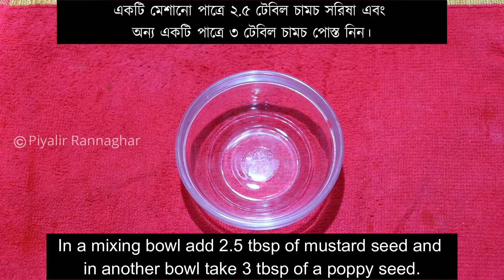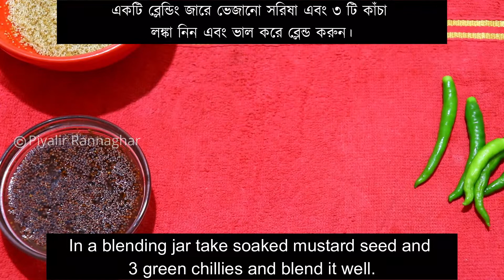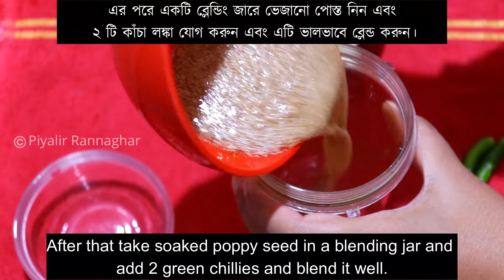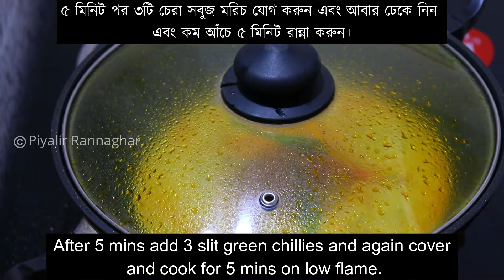সরষে ইলিশ একবার এই ভাবে বানিয়ে দেখুন || Shorshe Ilish Recipe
Ingredients:-

1. Hilsa fish - 2 pieces.
2. Nigella seed - 1/4 tsp
3. Mustard paste - 3tbsp
4. Poppy seed paste - 3 tbsp
5. Slit green chillies - 3 nos.
6. Turmeric powder - 1/4 tsp
7. Kashmiri red chilli powder - 1/4 tsp
8. Salt as per taste
9. Sugar - 1/4 tsp
10. Mustard oil - 3 tbsp + 2 tbsp